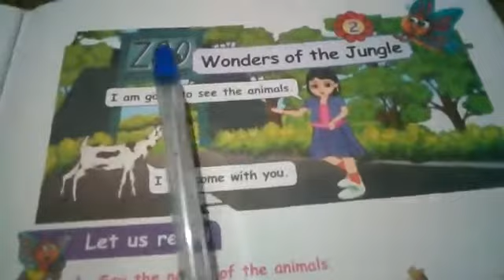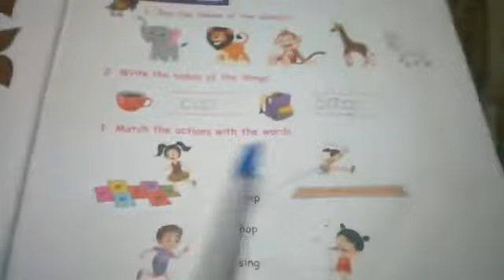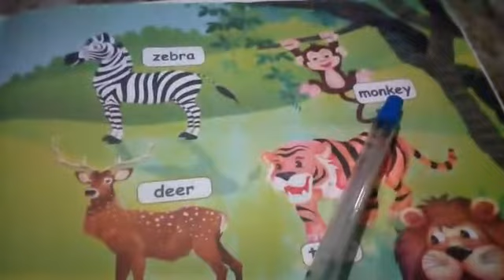2nd std ENGLISH | WONDERS OF THE JUNGLE